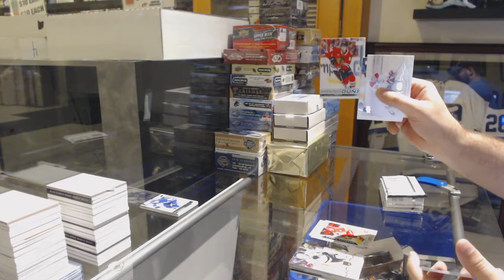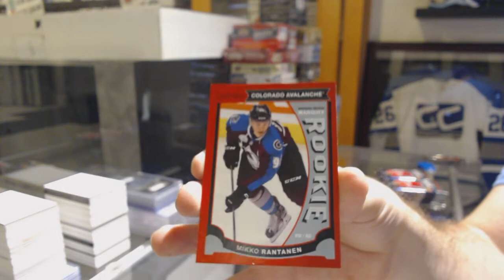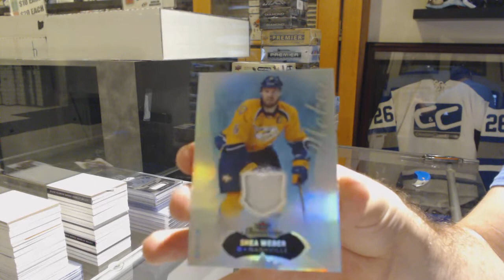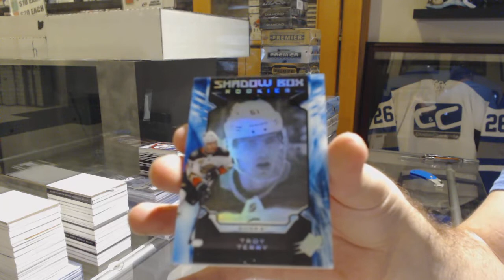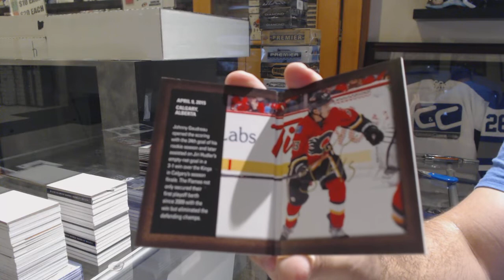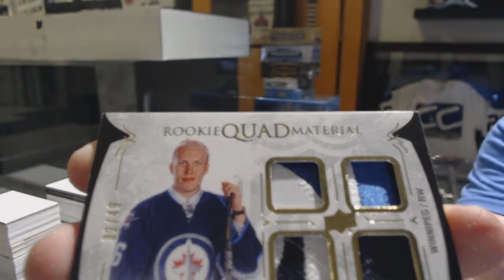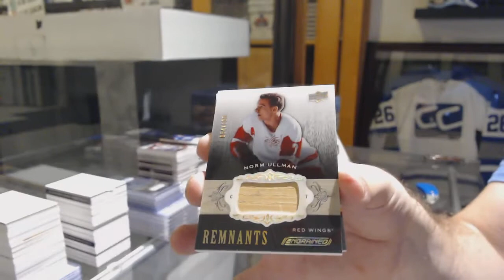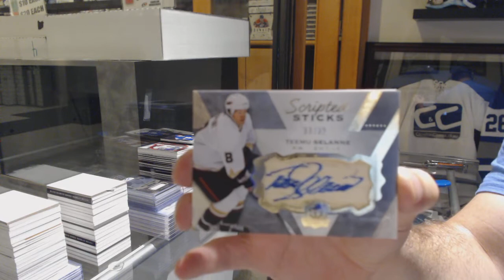Sunday Monster Hockey Box Break with The Cup! - C&C GB #9887